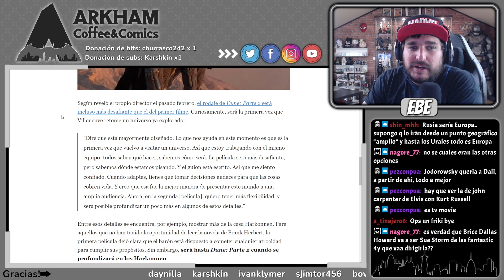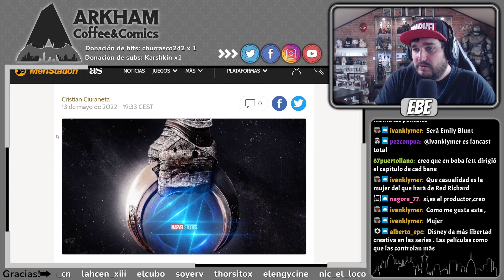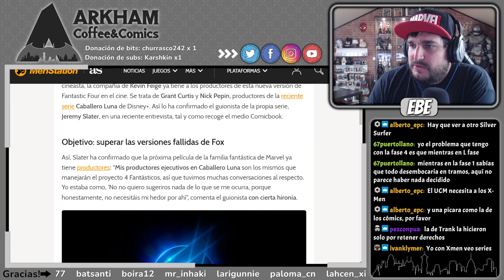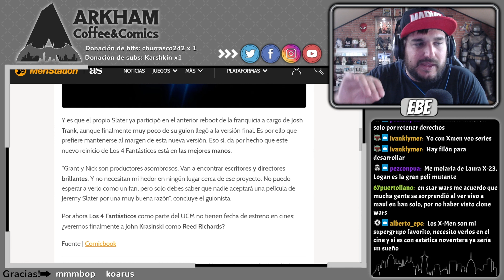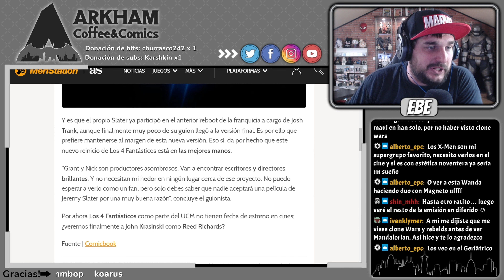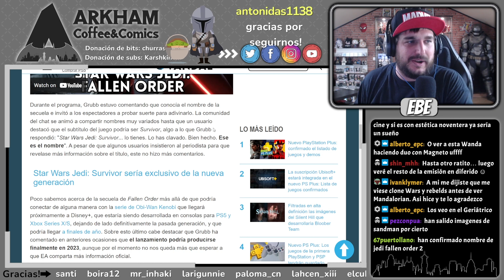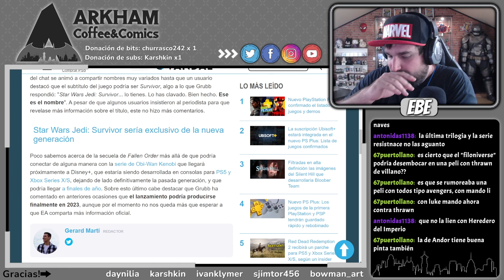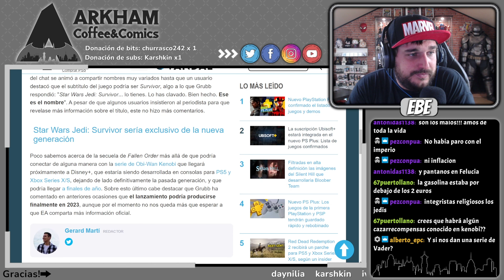Charlas de Chill - "Los universos cinematográficos"